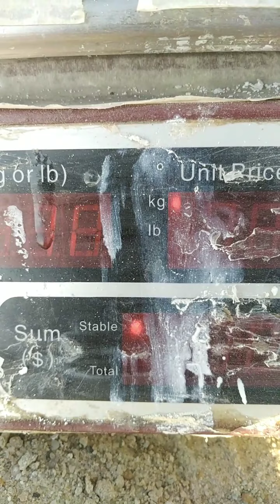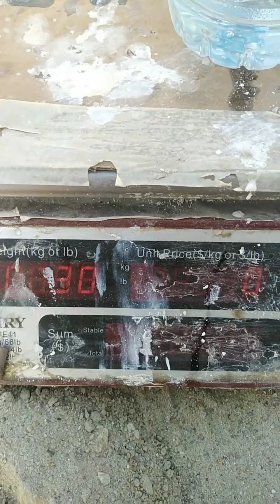Tuturial about putty making.For gre pipe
Ratio of glass powder.. 100gms of glass powder x erusil 12 gms and mix... Multiply how much you need.. For example 400gms of glass powder x 4 of erusil powder.. Resin ratio 100 gms of epoxy by 23 gms of hardiner and multiply the chemical how much you need.. For example 500 gms of epoxy. Multiply 5 of hardiner